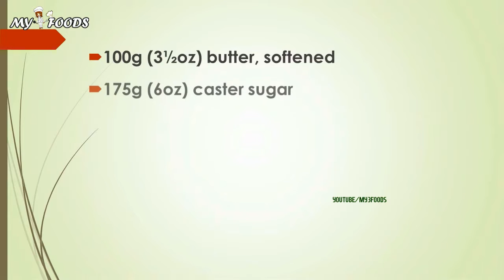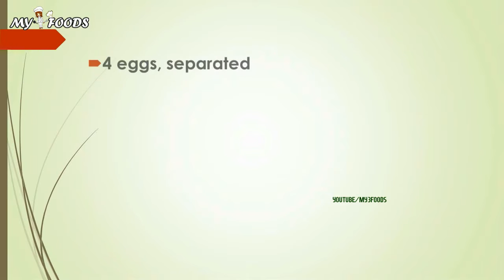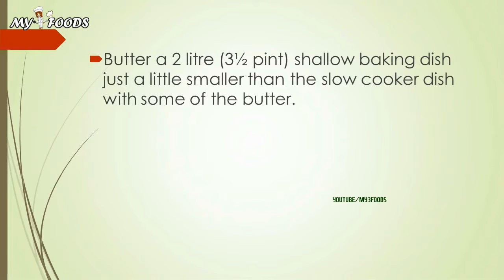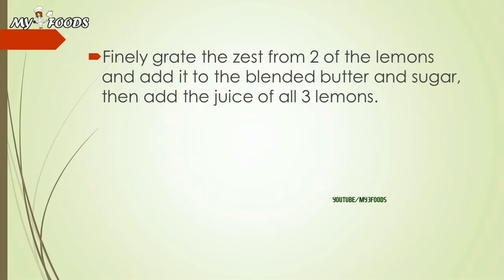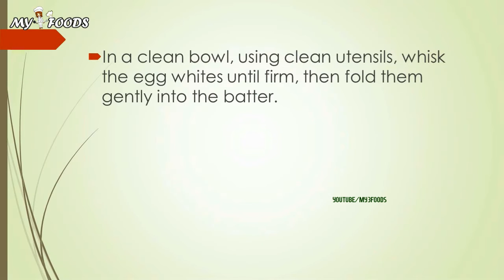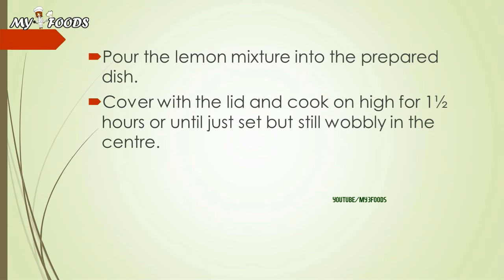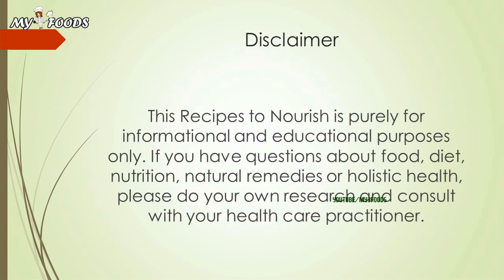LEMON UPSIDE DOWN PUDDING | HOW TO MAKE RECIPES | EASY RECIPES